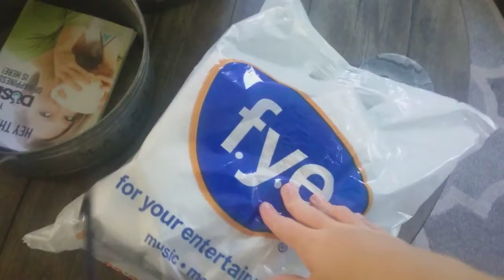DL5 Summer Vlog 8/3/20: Outdoor Cushions Are Being Destroyed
In today's DL5 Summer Vlog, I talk about the craziness that our outdoor cushions are being eaten.